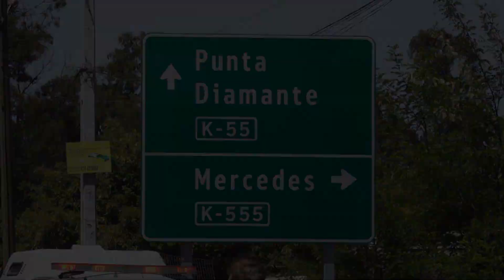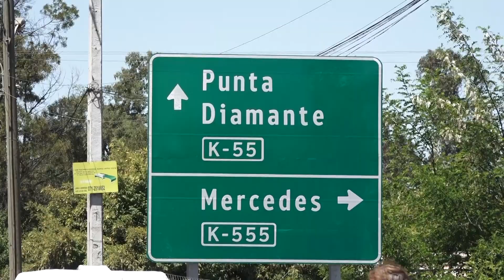ACCIDENTE FATAL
CONDUCÍA EN ESTADO DE EBRIEDAD, COLISIONÓ DE FORMA FRONTAL CON UNA CAMIONETA Y PROVOCÓ LA MUERTE DE SU ACOMPAÑANTE. CONDUCTOR SERÁ FORMALIZADO ESTE VIERNES.